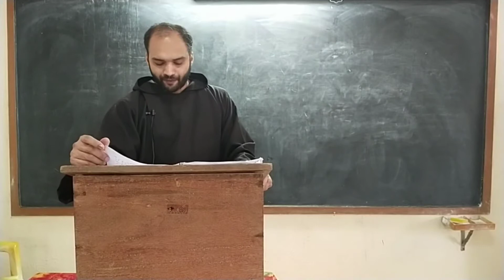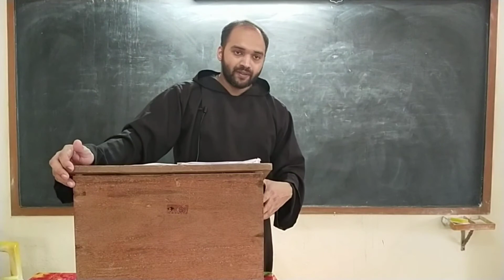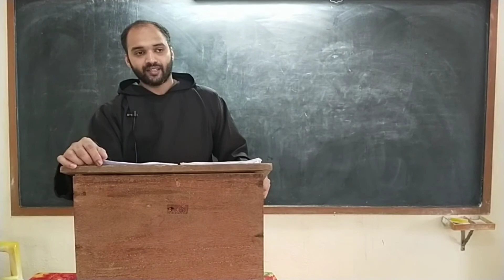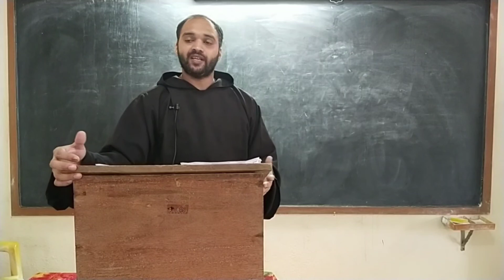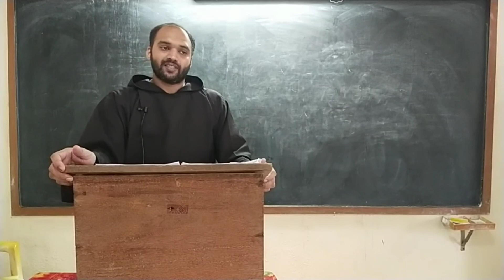Introduction to Liturgy (1st year Theology)-4